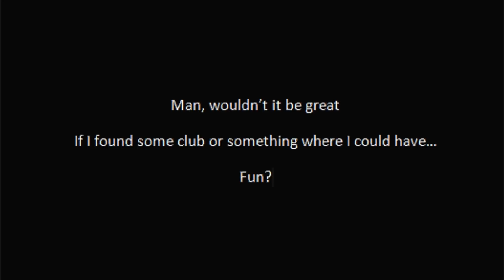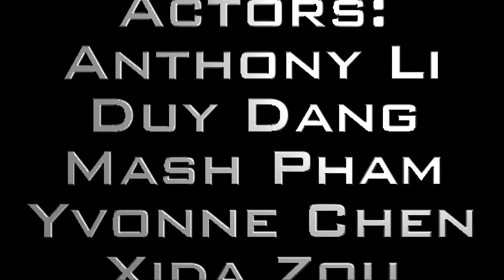THE ULTIMATE VSA MOVIE WITH BLOOPERS 2013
VSA 2013 120 second Northeastern Contest Submission!

Credits:

Main Contributors:
Anthony Li
Amy Xiong
Brian Tran

Actors:
Anthony Li
Duy Dang
Mash Pham
Xida Zou
Yvonne Chen

Narrator Voice:
Chung Vuong

Little Helpers:
Christina Ly
Douglas Lee